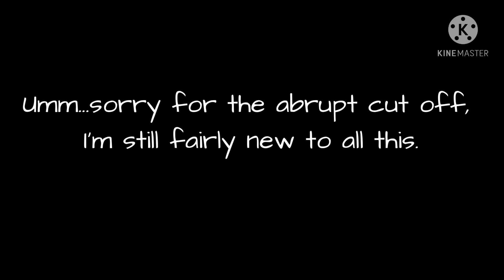Mama they say I’m a terrorist ||Meme || Deku angst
Sorry for the long wait in this video guys, I know most people don’t read the description and even if they do they don’t really care so I’m just gonna say I’m going through some stuff right now and it’s the end of the school year so uploads will be sparse for a while, sorry I hope you understand.